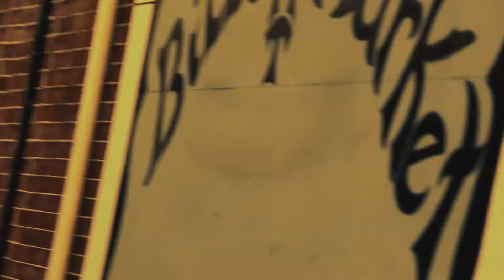NEW BLOG WIT jOEY JIHAD, BOBBY DIMES, ACE INFERNO